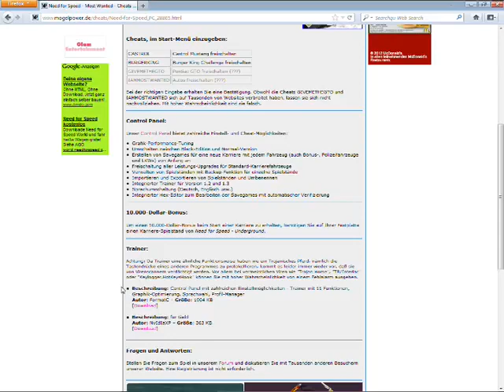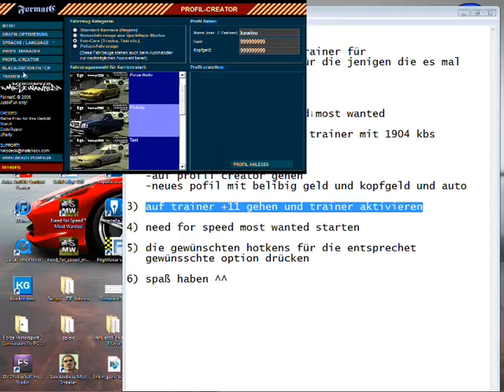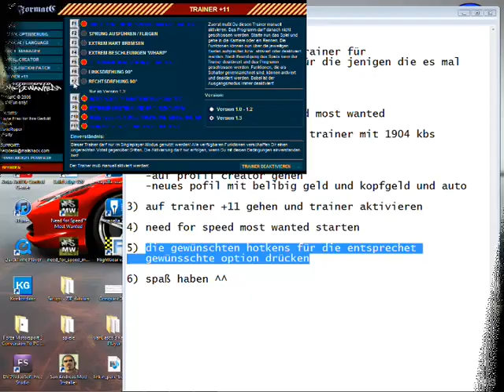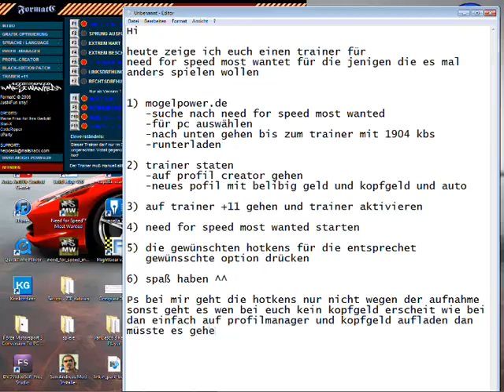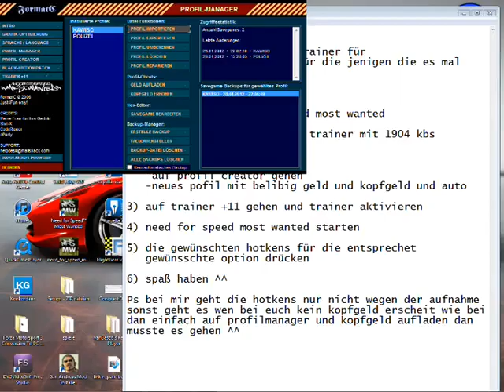Need for speed Most Wanted Cheats